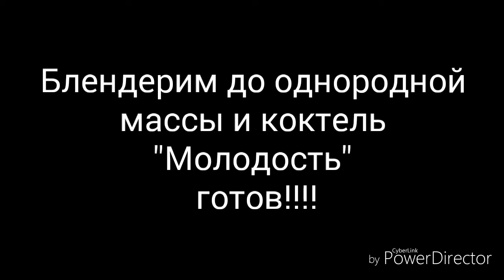Рецепт Зеленого коктеля по Бутенко